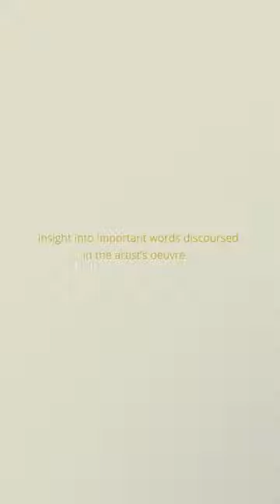In Search Of Passion | Seed Gallery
The Kingdom Lexicon is an ever-growing inventory that provides insight into important words discoursed in the artist’s oeuvre.